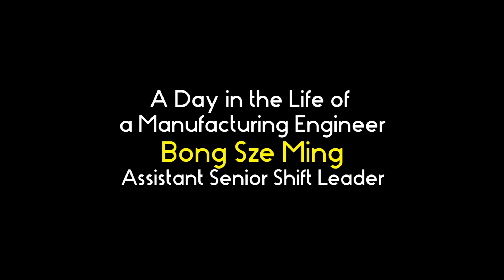A Day in the Life of a Manufacturing Engineer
Bong Sze Ming is an Assistant Senior Shift Leader at Tokuyama Malaysia Sdn. Bhd., working with a team of engineers to ensure the manufacturing plant in Sarawak operates efficiently and without interruption.

We caught up with Bong Sze Ming to learn more about his role at Tokuyama, which is tapping into growing demand for clean and renewable energy through the production of polycrystalline silicon, which is used to make semiconductors and solar cells.